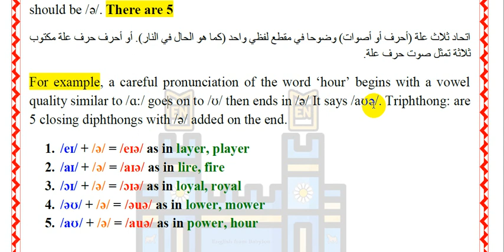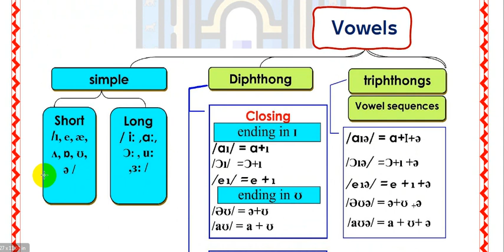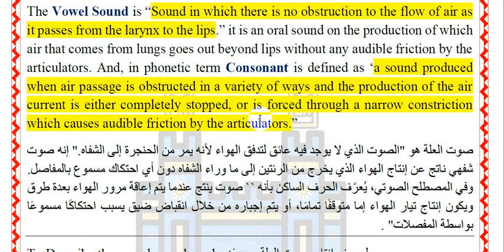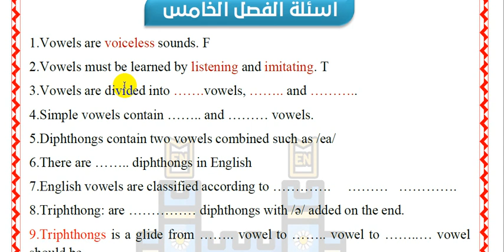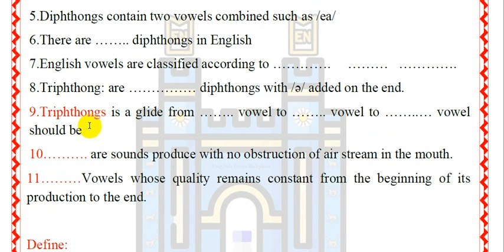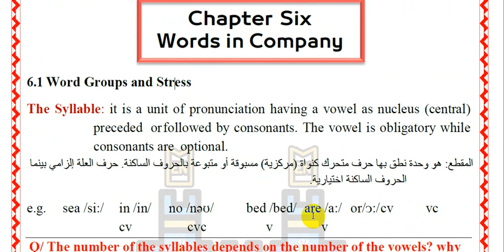ماهي اصوات الترفثونك Triphthongs ؟؟